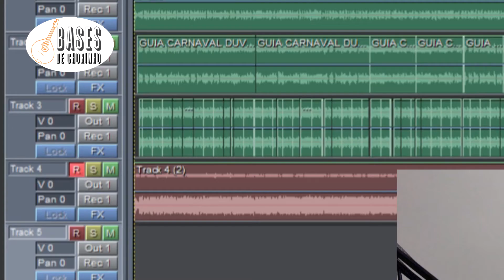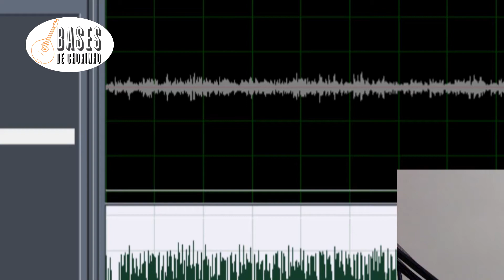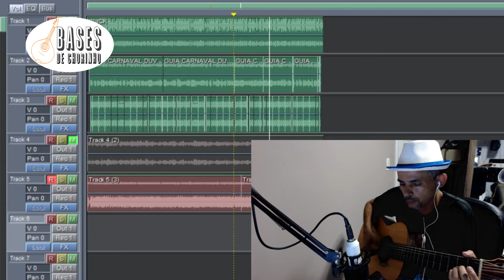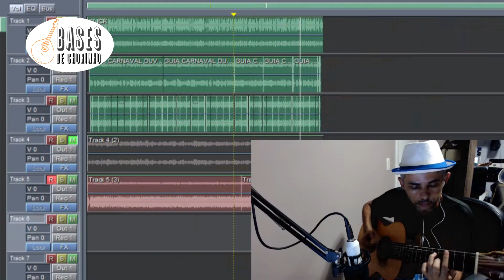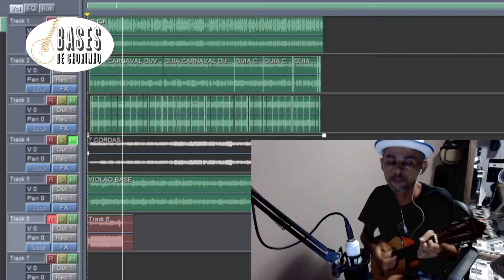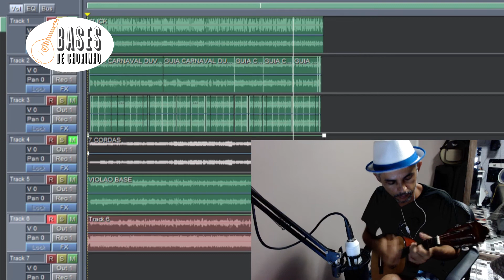MAKING OFF 01# CARNAVAL DUVIDOSO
Como é feito o passo a passo da produção.